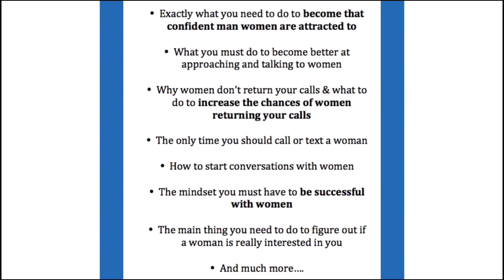Don't Blame the Dating Game for Your Lack of Success With Women